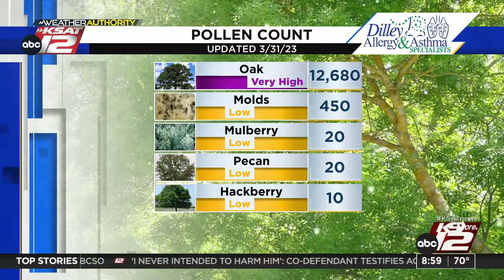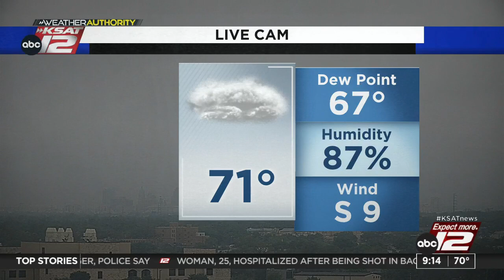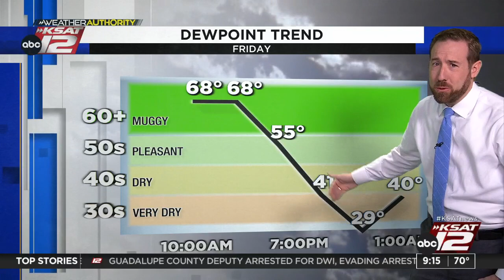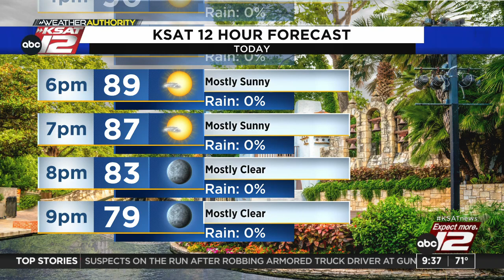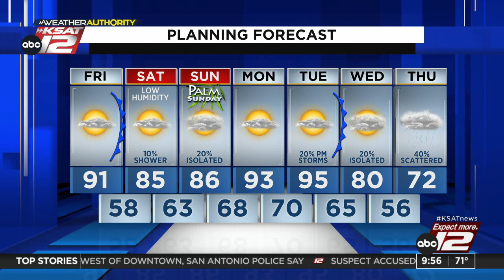GMSA at 9 a.m. : Mar 31, 2023